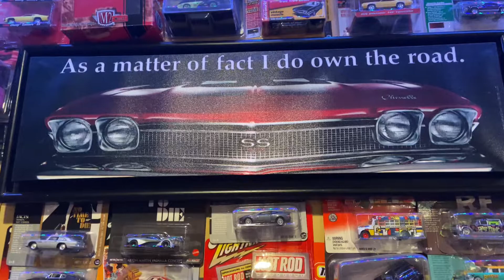TravelingDiecast raffle- The next recipient Of the traveling Diecast has been named￼￼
I don’t own the rights to Led Zeppelin’s bootleg music and neither does YouTube